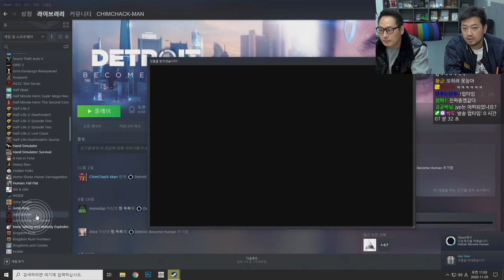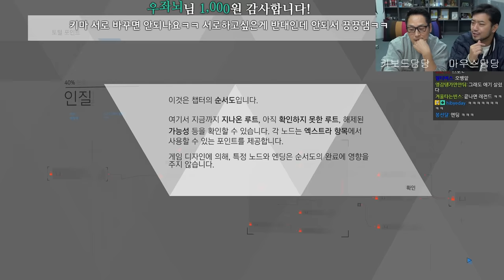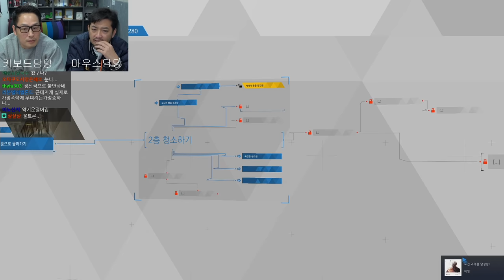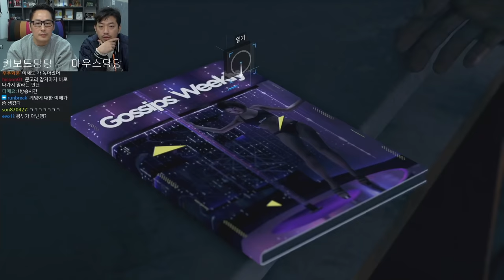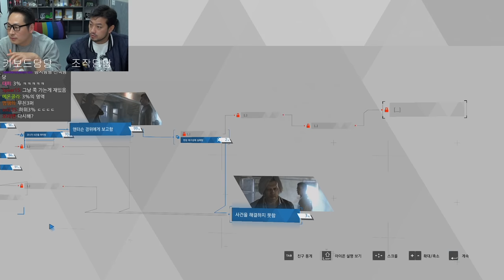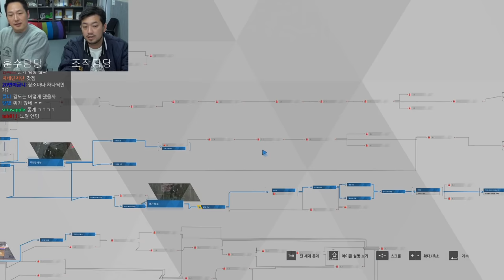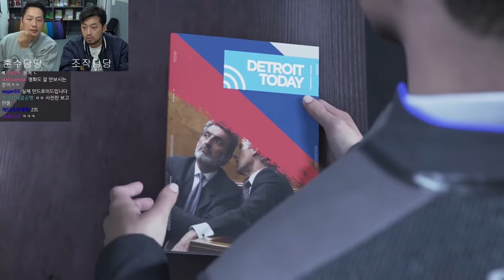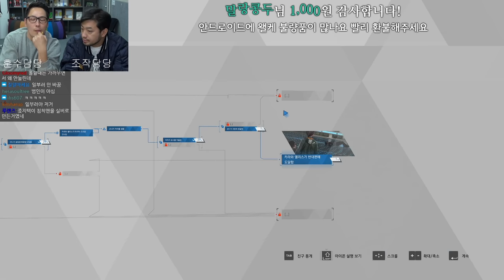디트로이트: 비컴 휴먼 | 제1화 전세계 1%의 선택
0:00 인트로
13:34 게임시작
2:27:05 맘스터치 먹방
2:55:14 이어서 시작